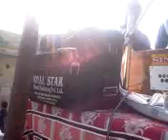DHADI JATHA 9915000292 8437100888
P.S.LALI